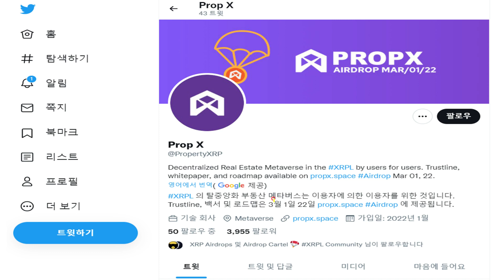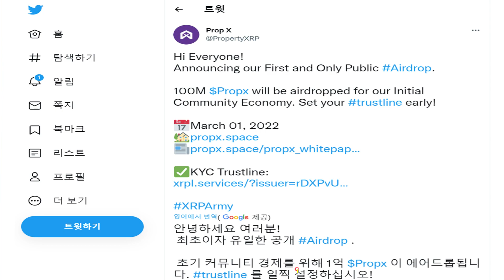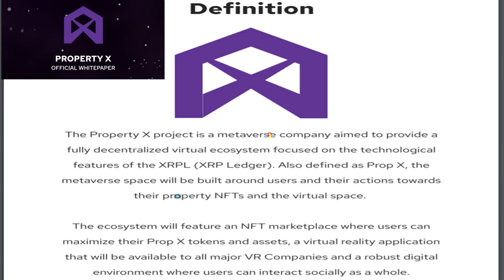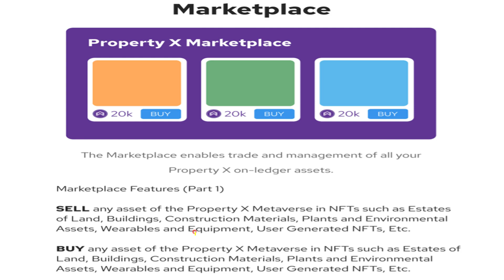XUMM 지갑 에어드랍, Propx(PropertyXRP) 트러스트라인 추가하여 리플 기반 상장 예정 코인 에어드랍 받기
리플(XRP) 에어드랍을 위한 XUMM 지갑 에어드랍 토큰으로 트러스트라인 추가하여 리플 갯수도 늘리고 상장 예정 코인을 에어드랍받기 위한 Propx(PropertyXRP) 토큰 에어드랍 소식입니다.
▶ Propx(PropertyXRP)
Propx(PropertyXRP)는 XRPL 기반의 이용자를 위한 탈중앙화 부동산 메타버스 코인.
** 에어드랍 업데이트 **
트러스트라인 추가하면 에어드랍 자격이 주어졌으나, 글로벌 ID를 받거나 아래 폼 양식을 제출해야 만 에어드랍 대상이 됩니다.
참여 폼 양식(글로벌 ID 미검증 참여자만 해당)